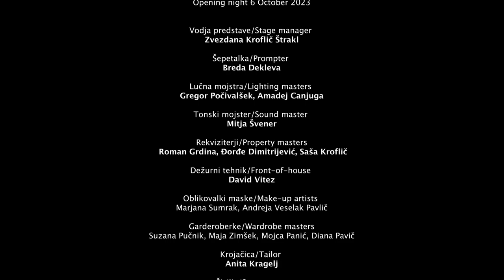Vinko Möderndorfer DRUGA PRETEKLOST - trailer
Vinko Möderndorfer
DRUGA PRETEKLOST

Odrska freska
Krstna uprizoritev

Avtorja dramatizacije Tatjana Doma, Luka Marcen
Režiser Luka Marcen
Dramaturginja Tatjana Doma
Scenografka Sara Slivnik
Kostumografka Ana Janc
Skladatelj Mitja Vrhovnik Smrekar
Oblikovalec svetlobe Andrej Hajdinjak
Oblikovalka odrskega giba Lara Ekar Grlj
Lektorica Živa Čebulj
Svetovalec za nemški jezik Stefan Oraže

Igrajo
Oto von Eichhein, Stotnik Lukas Bilharz, Stari Mirko Bregar Branko Završan
Ivan Novak, Partizan Matija Kolenc David Čeh
Mihael Novak, Ivan Novak mlajši Urban Kuntarič
Marija von Eichhein, Uradnica v arhivu Lucija Harum
Ana Grabner Barbara Medvešček
Silvester Grabner, Peter Novak Žan Brelih Hatunić
Dajčmanka, Mlada Sonja, Nada Petrović Maša Grošelj
Tončka Kolenc, Marta, Mojca Bregar Eva Stražar
Joško Medved, Mitraljezec Nande Andrej Murenc
Župnik Franc, Rudi Dojčer Tarek Rashid
Frau Gertrude Lindner, Gospa Medved, Stara Sonja Lučka Počkaj
Mladi Mirko Bregar, Miroslav Novak Jakob Šfiligoj, k. g.
Erich von Eichhein, Major Manfred Steiner, Matičar Luka Bokšan, k. g.
Doktor Izak Rieman, Hlapec, Komandir Slavc, SS poročnik Rastko Krošl

Premiera 6. oktobra 2023